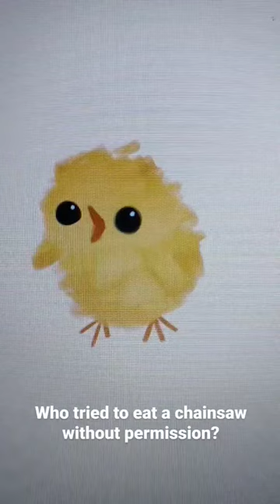I love this trend 💀